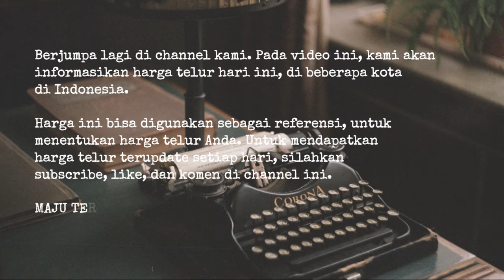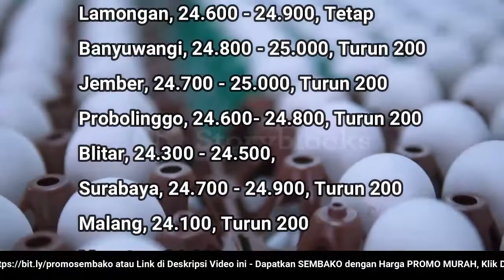🔴 UPDATE: Harga Telur Ayam Ras Hari Ini, Kamis 21 Juli 2022